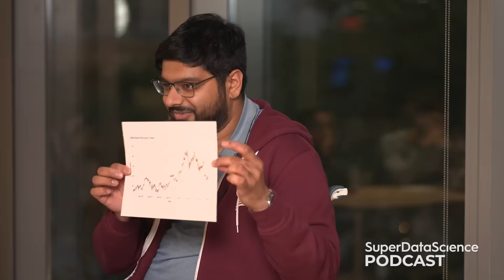938: Frontier AI Agents for Data Science — with Sphinx’s Rohan Kodialam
@JonKrohnLearns speaks to Rohan Kodialam, Cofounder and CEO of Sphinx, the company that redefines how machine intelligence reasons data with frontier AI. In this Feature Friday, Jon and Rohan discuss the benefits of using Sphinx to assist with data analysis. Get under the hood to learn how Sphinx operates, from running commands to ensuring your data stays secure, and find out how you can get your hands on this great tool for free.